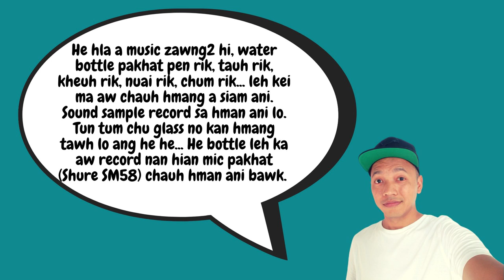Essy - Kan Hawikir Lo'ng [Rpa Ralte Water Bottle Cover]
He hla mawi taka satu Essy chung ah ka lawm e. Artist dang te hla ka phuah sak ve nual a, heng ka hla phuah sak ho hi cover tura min duh chuan he video hi like in emaw, comment lamah ilo sawi dawnnia.

GEAR USED

KRK Classic 5
Focusrite Scarlett Solo (3rd Gen) Audio Interface
Shure SM-58-LC Vocal Microphone
Lewitt LCT-240 Pro Cardioid Condenser Microphone
Sennheiser HD 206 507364 Headphone
Maono AU-B00 Pop Filter
Behringer HA400 4-Channel Headphone Amplifier
Akai Professional LPK25